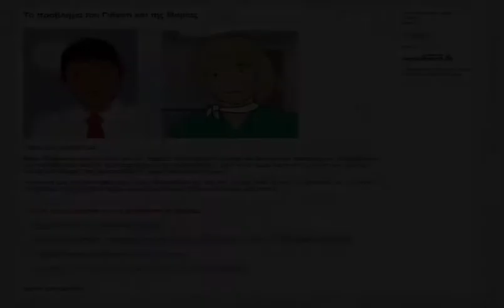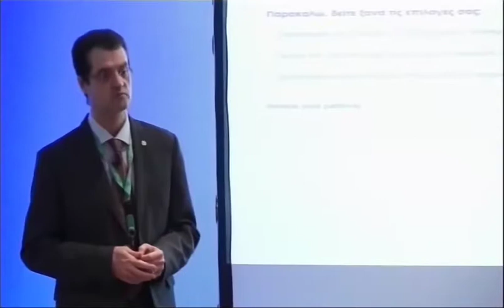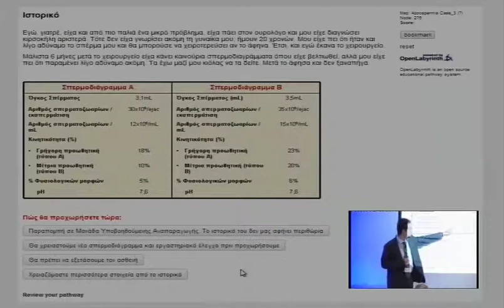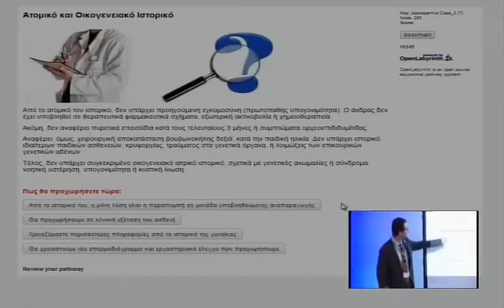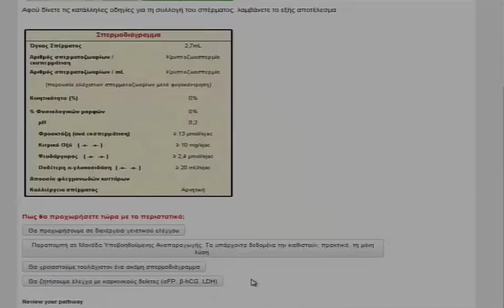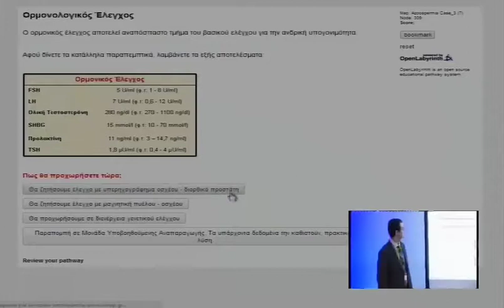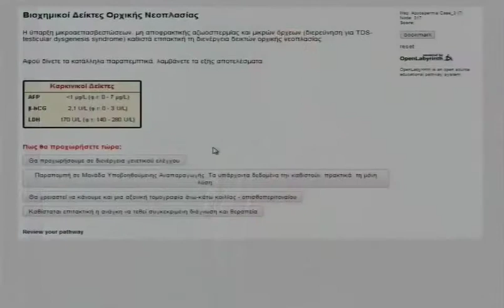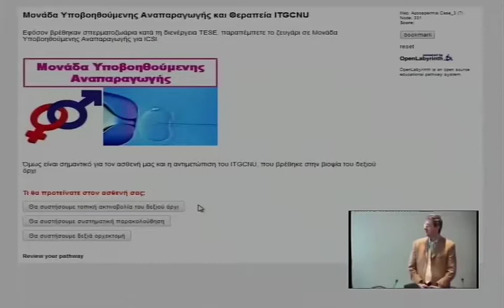023 22032014 Goulis Dimitriadis 1